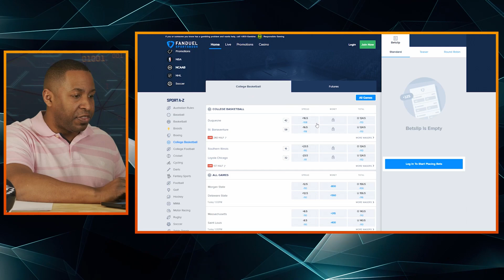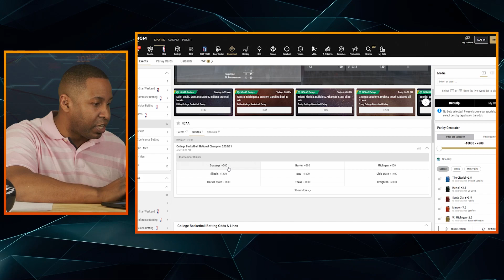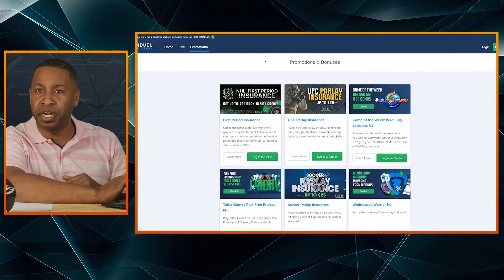The Best Lines? Or a Complete SCAM!? | FanDuel | Sportsbook Review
Line Sniper is breaking down the best and worst of every Betting Site and Sportsbook around, and we’re kicking off episode two with another of the biggest Sportsbooks; FanDuel. Join Ronnie P as he takes you through all the pros and cons of FanDuels, mostly cons as Ronnie P tells you what to avoid on FanDuel, the things he does like, and what you can use FanDuel for to actually make a profit.

For all of our analysis, betting tools and courses, and everything you need to be better at sports betting, check out linesniper.com and find us on all socials @linesniperHQ.